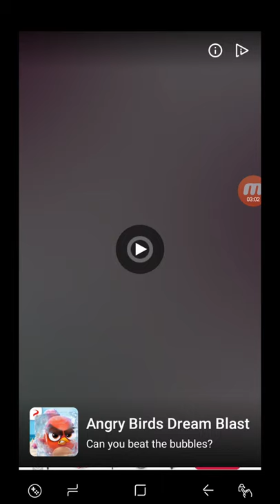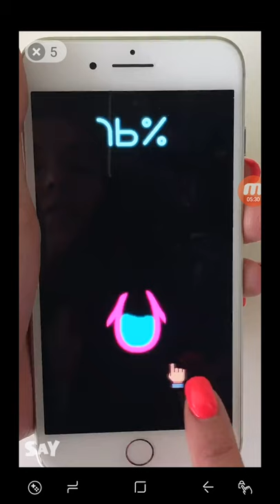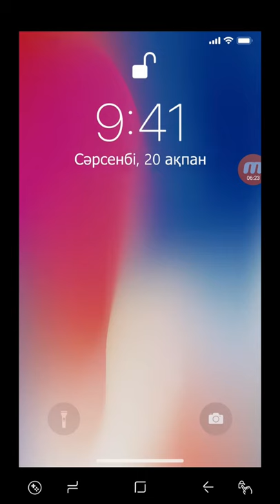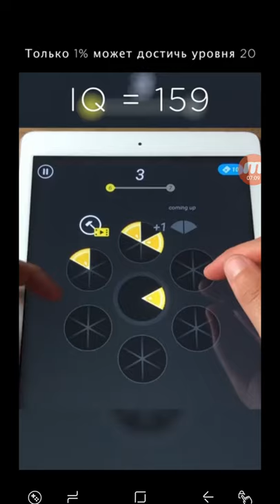Sand Balls Walkthrough Level 1 2 3 4 5 6 7 8 910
Собери все шары!

Make a path for your balls by moving your finger. Avoid and crash obstacles. Get as many balls to finish as you can.